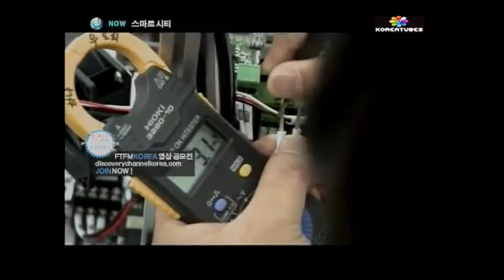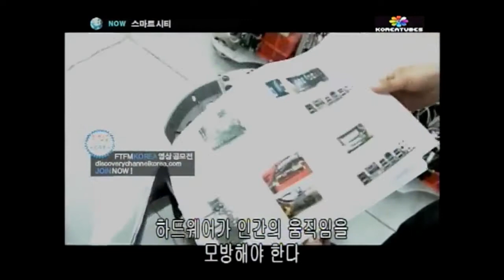Future Robot - Discovery Channel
Especial sobre a Future Robot exibido no canal Discovery Channel.
 A inovação tecnológica proposta pela empresa desperta curiosidade e ganha destaque mundial atravéz desta reportagem.